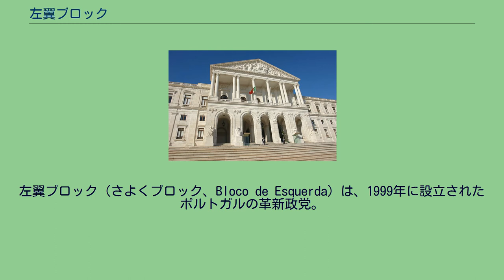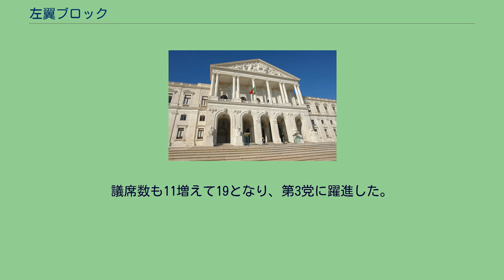左翼ブロック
左翼ブロック（さよくブロック、Bloco de Esquerda）は、1999年に設立されたポルトガルの革新政党。
人民民主連合（UDP）や革命的社会党（PSR）、政治21（PXXI）などの左派政治団体から構成。
ただ、これらの政治団体はある程度の自主性を保っていることから、党自体は緩やかな組織である。
1999年の総選挙では2%、2002年の総選挙では3%、そして2005年の総選挙では6.5%の得票率（8名の議員が当選）を獲得し、選挙毎に得票率を上げている。
また、2009年の欧州議会議員選挙では、3名が当選した（得票率は10.73%と、緑の党及びポルトガル共産党から成る統一民主同盟を初めて上回った）。
欧州反資本主義左翼党及び欧州左翼党に加盟。
高学歴の階層を支持基盤とするが、近年では労働組合や環境主義者の支持も厚い。
女性や移民、マイノリティの権利擁護にも力を入れていることから、共産党や社会党、中央党といった既成左翼に対し、新たな左派政党としての地位を確立している。
2006年の大統領選挙ではフランシシュク・ローサ候補を擁立し、同候補は288,224票（得票率5.31%）を獲得。
2009年の総選挙では9.67%の得票率を得、16名が当選を果たした。
任期を2年前倒しして行われた2011年の総選挙では前回より得票を減らし、8議席（得票率5.17％）に半減する結果となった。
党所属議員の半数は女性。
2015年10月4日に行われた総選挙では得票率が10.2%に達し、初めて2けたに乗せた。
議席数も11増えて19となり、第3党に躍進した。